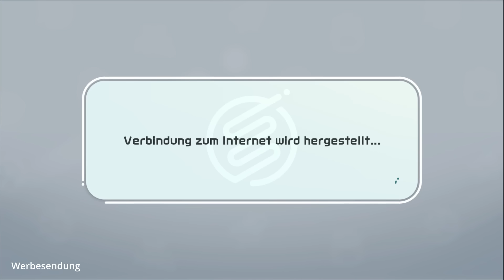[Anzeige] Nintendo Switch Sports: Ein bewegendes Erlebnis für die ganze Familie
[Werbung] Erinnert ihr euch noch an Wii Sports? Dieses spaßige Sportspiel für die ganze Familie wurde 2006 zusammen mit der Nintendo Wii ausgeliefert und trug maßgeblich zum Erfolg der Konsole bei. Die Neuauflage für Nintendo Switch ist jetzt erschienen und bietet wie der Vorgänger herrlich unkomplizierte Sport-Action in mehreren Disziplinen. Wir wollen euch in diesem Video alle aktuellen Sportarten in Nintendo Switch Sports vorstellen.

Dieses Video ist eine Anzeige und entstand nicht in der PCG-Redaktion.